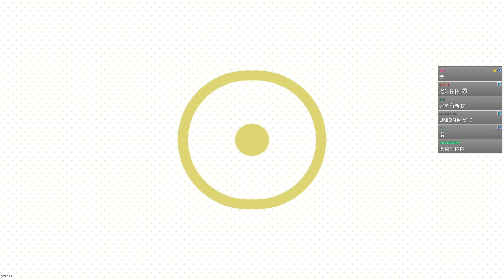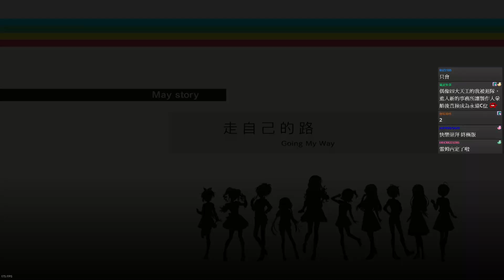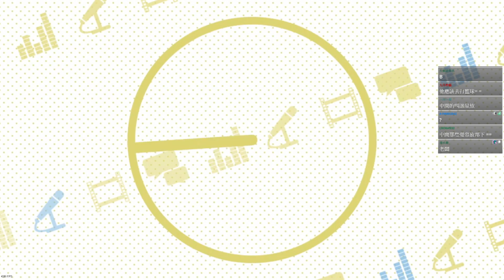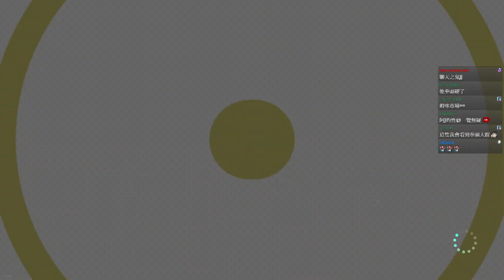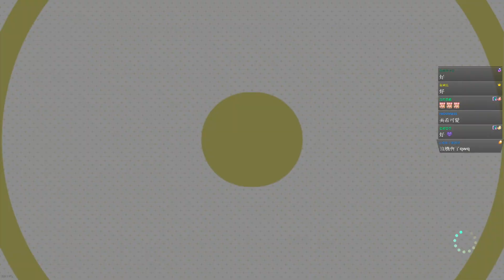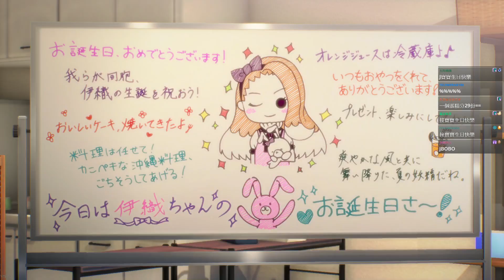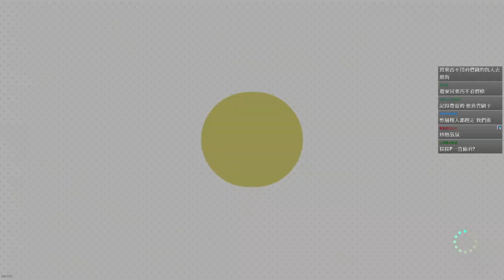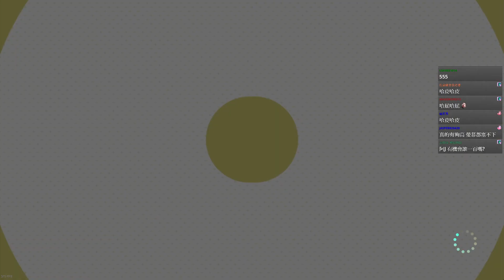偶像大師:星耀季節 #6 961藝能團體成員亞夜直接上門開嗆 讓你們看什麼叫絕對超越的高牆 做好覺悟吧!★︱GodJJ︱20211016